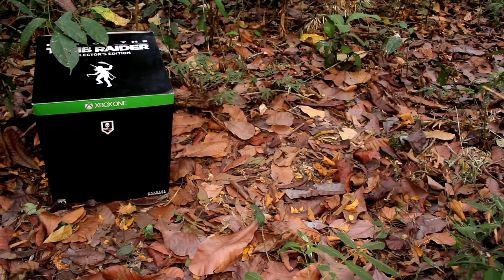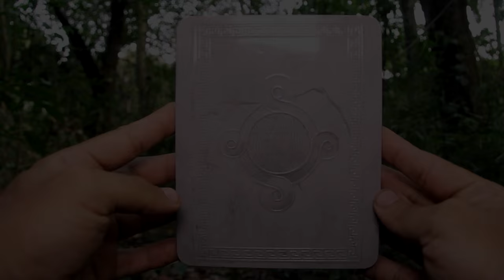Unboxing on top of a volcano - Rise of the tomb raider collectors edition - Karcamo Gaming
This is probably the craziest and awesomenest ( That word now exists!!!) things for an unboxing. At 3475 meters of altitude at the highest summit of Panama The Volcan Barú I bring

you my karcamaniacs the unboxing for The Rise of the Tomb Raider Collectors Edition.  ENJOY!!!